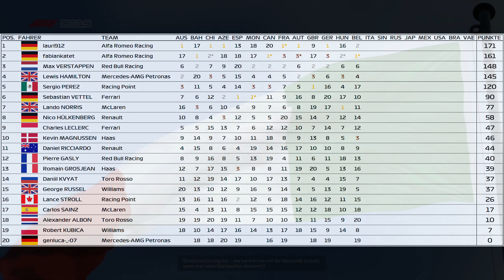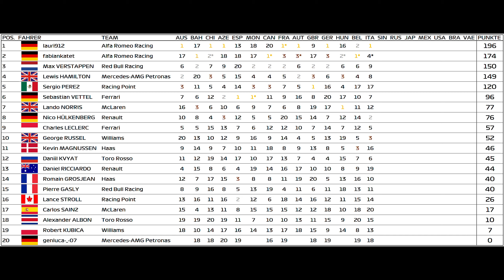Top-Speed-Profi Fabian - F1 2019 Coop-Meisterschaft #14 ITALIEN [GERMAN]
F1 2019 Coop-Meisterschaft

Rennen: 7:40
Fabian hat die letzten Jahre Monza dominiert. Kann ich seiner Dominanz heute irgendwas entgegensetzen?

❤️Dir gefällt was du siehst? Dann unterstütze mich gern mit einem Like und gern auch einem Abo, damit du nichts mehr verpasst!
❤️Du hast Verbesserungsvorschläge oder Kritikpunkte. Dann teile mir diese gern in den Kommis mit!

Viel Spaß!

Auch in diesem Jahr hat Codemasters die neueste Auflage des Videospielablegers der Formel 1 auf den Markt gebracht und um einige Feautures wie die F2 2018 und mittlerweile auch 2019 Saison erweitert. Die Anpassungen zum vergangenen Spiel sind marginal und versprechen wohl auch erst auf der neuen Konsolengeneration wieder größer zu werden.
Nichtsdestotrotz geht es auch dieses Jahr darum, seinen Boliden als ersten über die Ziellinie zu bringen.

In der diesjährigen Coop-Saison sind wir wieder zu dritt! Neben Fabian gibt sich dieses Jahr auch F1-Neuling Gianluca die Ehre. Sehen wir dieses Jahr einen neuen Weltmeister, vor allem, weil ich das Fahren ohne Traktionskontrolle einfach auch noch nicht gemeistert habe? Es verspricht spannend zu werden!

✒REGELN FÜR DIE COOP-SAISON:

- Alle Fahrhilfen erlaubt
- Fairplay! Im Zweifel können Videos hier eingereicht werden zu strittigen Szenen und dann entscheiden neutrale Betrachter unter der Leitung von Finn über evtl. Strafen
- Es werden alle 21 Strecken in der Meisterschaftsreihenfolge gefahren
- KI füllt die freien Plätze auf
- Team-Wechsel während der Saison sind verboten

►Session-Optionen:
- KI-Fahrer-Stufe: 95
- Kategorie: F1 2019
- gleiche Boliden-Leistung
- kein Training
- kurzes Qualifying (18 min)
- 50 % Renndistanz
- dynamisches Wetter
- offizielle Session-Startzeit

►Renneinstellungen:
- Parc-fermé-Regeln: An
- Kollisionen: An
- Autoschaden: Reduziert
- Ghosting: An
- Autoeinstellungen: Komplett
- Safety-Car: An
- Regeln und Flaggen: An
- Strenge bei Kurvenschneiden: Regulär
- Einführungsrunde: An
- Rennbeginn: Manuell
- Reifentemperatur: Simulation